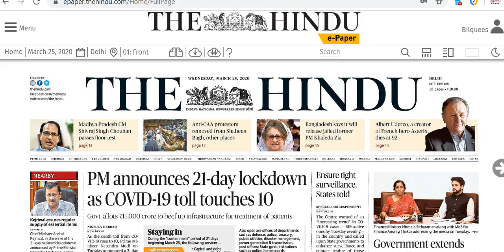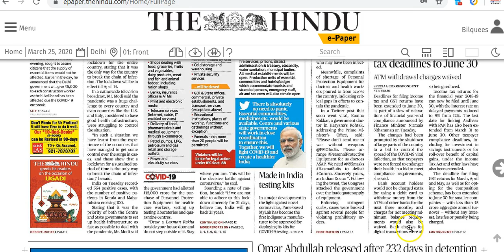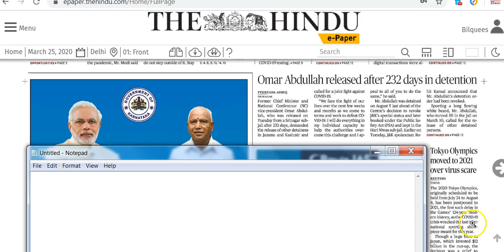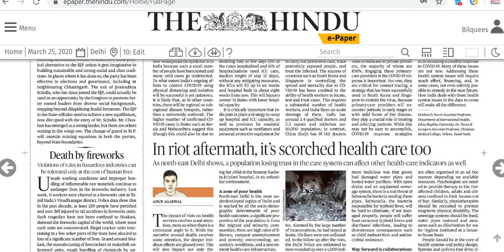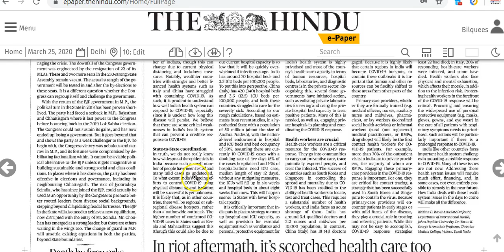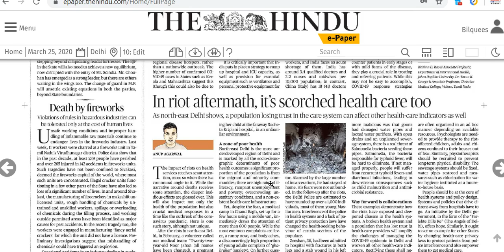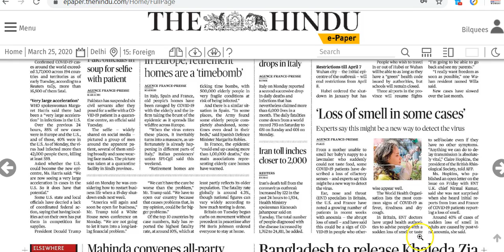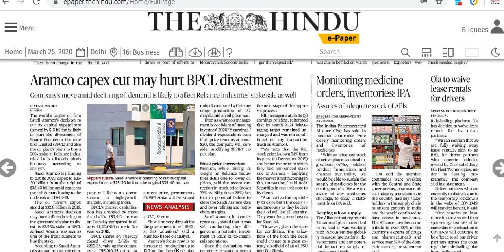IAS Daily Current Affairs 2020 | The Hindu Analysis by Mrs Bilquees Khatri (25 March 2020)